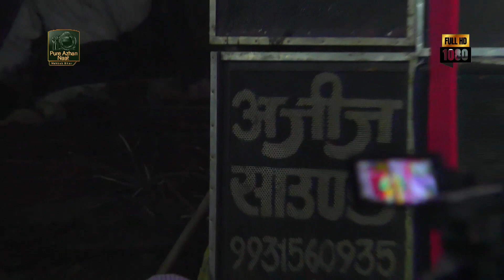सय्यद सबाहत हुसैन को निन्द आ गई |Azmat Raza Bhagalpuri Shab e Barat Special Naat 2023 ✔️